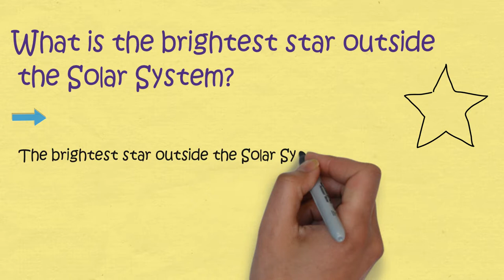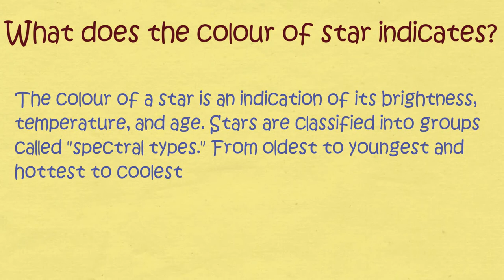Brilliant IAS interview questions | Best Commonsense Questions